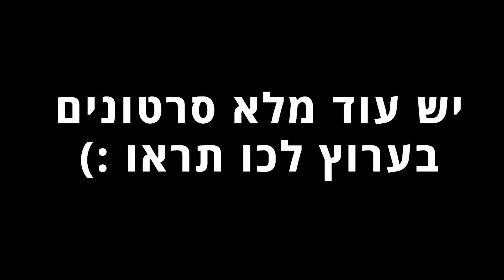ילדה הביאה עוגה לזבלן רחוב, ואחרי חצי שנה הוא עשה משהו שהיא לא ציפתה לו בחיים! (סיפור אמיתי)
סיפור אמיתי מטורף! ילדה בת 3 הביאה עוגה לזבלן ואחרי חצי שנה הוא הפתיע אותה במשהו שהיא לא ציפתה לו! 😱🤯

הערוץ הסודי החדש! לכו להירשם כמנוי ראשונים! 😱😱

משפחת הזוטים ❤️
תרשמו כמנוי ותפעילו פעמון לערוץ, כל שבוע עולה סרטון חדש!

וכמובן דחוףף תלכו לעקוב אחרי בהכל -
לאינסטגרם שלי - אור אלקיים זוטי: ❤️

אני בודק מי קורא את תיבת המידע אז אם קראתם עד הסוףףף בתיבת המידע תגיבו שאדע: בלונדדייי 🤪😜